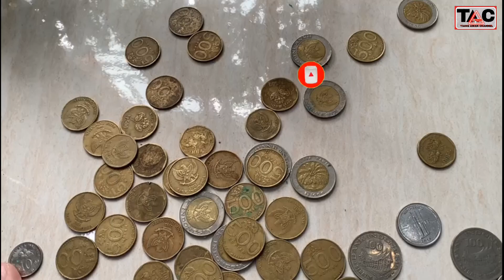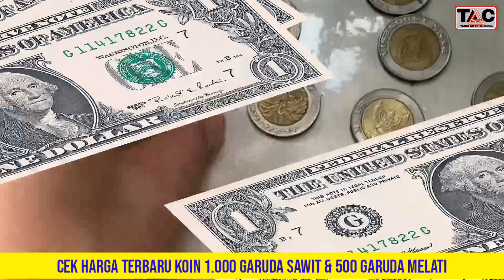DULU 1 KEPING BISA BELI NMAX, CEK HARGA TERBARU KOIN 1.000 SAWIT & 500 MELATI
HAI HAI SOBAT KOIN KUNO.

Dulu Satu Keping Bisa Beli Yamaha NMAX, Sekarang Uang Koin Rp1.000 Kelapa Sawit atau Koin Rp500 Melati yang Paling Maha.l

 Uang koin Rp1.000 kelapa sawit atau koin Rp500 melati yang paling mahal, dulu punya satu keping bisa untuk beli motor baru Yamaha NMAX.

Fenomena uang koin beberapa waktu lalu bikin geger karena harga jualnya yang mahal.

Satu keping uang Rp1.000 kelapa sawit misalnya bisa laku puluhan juta atau setara motor Yamaha NMAX.

Tidak kalah dengan uang koin Rp1.000 kelapa sawit, uang koin Rp500 gambar Melati juga tidak kalah mahal.

Ketika booming karena harga jualnya yang mahal, pemilik uang koin Rp1.000 kelapa sawit dan uang koin Rp5.00 gambar melati banyak yang menjualnya di toko online (e-commerce).

Dulu satu punya satu keping uang koin Rp1.000 kelapa sawit bisa untuk beli motor Yamaha NMAX baru.

Ada yang menawarkan satu keping uang koin kelapa sawit Rp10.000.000 sampai Rp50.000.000.

Tapi sekarang, uang koin Rp1.000 kelapa sawit atau Rp5.00 gambar melati punya nilai jual yang terjangkau (murah).

Dikutip MOTOR Plus-online dari beberapa toko online (e-commerce), uang koin Rp1.000 kelapa sawit ditawarkan cuma Rp5.000 dan yang paling mahal Rp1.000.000.

Sementara harga terbaru uang koin Rp5.00 gambar melati ditawarkan di toko online mulai harga Rp60.000 sampai Rp 500.000 per kepingnya.

Masih lebih mahal uang koin Rp1.000 kelapa sawit dibanding uang koin Rp5.00 gambar melati.

Satu keping uang koin Rp1.000 kelapa sawit dijual Rp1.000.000 masih lebih mahal dibanding uang koin Rp5.00 gambar melati.

Tapi harga kedua uang koin ini masih bisa melonjak jika ada kolektor yang mencari dan berani bayar mahal.

Di salah satu toko online bahkan ada yang menjual uang koin Rp5.00 gambar melati Rp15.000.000 untuk satu kepingnya.

Jika ada yang berani membeli, satu keping uang koin Rp5.00 gambar melati ini setara harga motor bebek Honda Revo Fit.

Empat keping uang koin Rp500 dijual Rp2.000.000 atau per keping cuma Rp500.000.

Dikutip dari situs hondacengkareng.com, satu unit motor Honda Revo Fit terbaru dibanderol Rp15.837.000.

Nah untuk kolektor uang kuno termasuk pemilik uang koin Rp1.000 kelapa sawit dan Rp500 gambar melati lebih baik disimpan.

Siapa tahu jika ada kolektor yang butuh bisa dibeli dengan harga yang mahal.

Koin ini mahal, koin kuno mengandung emas, bank indonesia, jual segera lagi dicari kolektor, anda pasti kaya, jadi bos jika punya koin ini, koin rp 1.000 dan rp 500 mengandung emas, uang kertas kuno, uang kertas orang utan, uang